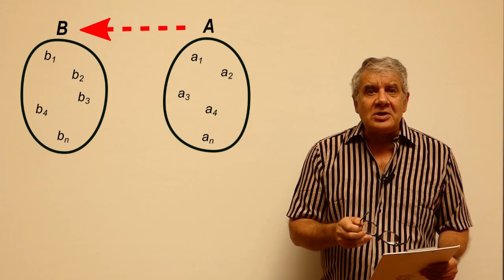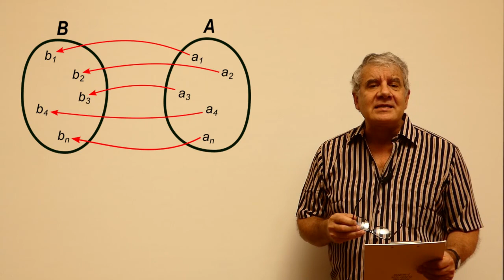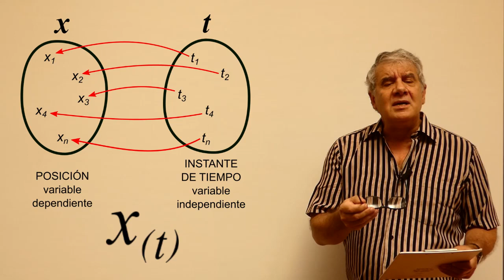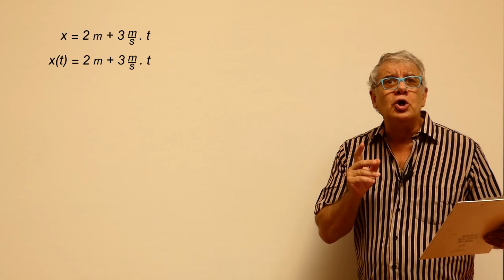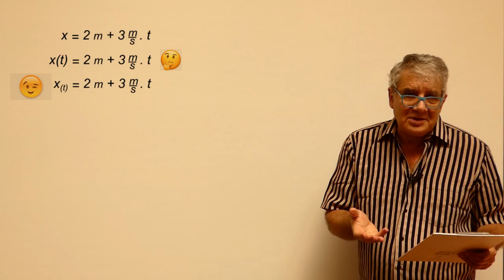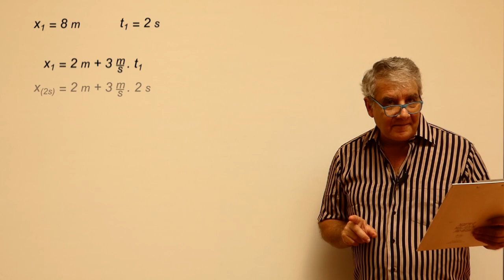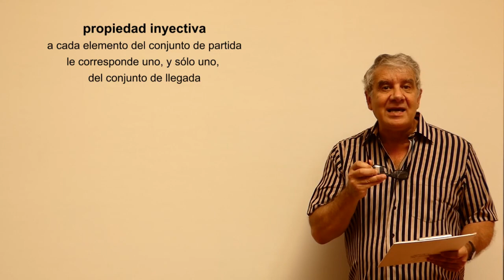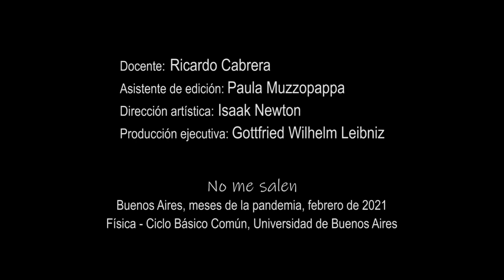Funciones (clase teórica)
Física, Funciones, su importancia en la Física. Complemento del curso de Biofísica del CBC, UBA. El contenido de este video se corresponde con la versión escrita disponible